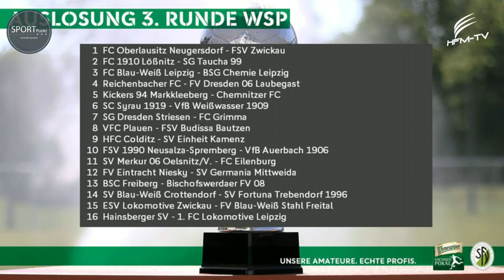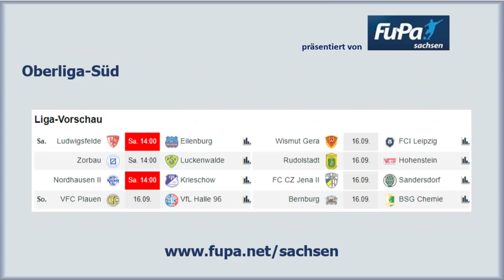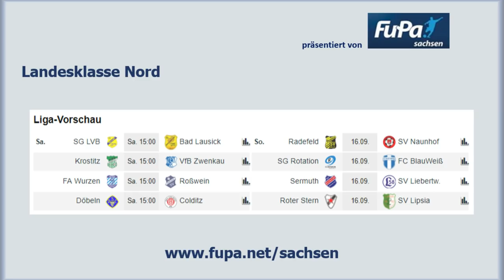Sportpunkt - Folge 38. mit Kai Druschky - Stürmer von Chemie Leipzig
Sportpunkt - Folge 38

Mit Kai Druschky von BSG Chemie Leipzig,

Aussagen von Heiko Scholz zur Lage beim  1. FC Lokomotive Leipzig vor dem morgigen Spiel gegen FC Rot-Weiß Erfurt e.V.,

alles zur Pokalauslosung des Sächsischer Fußball-Verband und natürlich Rugby, AmericanFootball, Handball, Floorball und noch mehr. Also, reinschauen :)